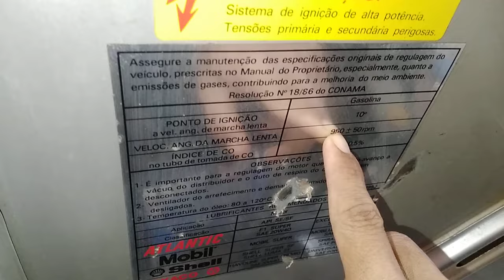Guia Completo: Ajustando o Carburador Weber 460 no Gol Quadrado CHT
O Carburador Weber 460 é uma escolha popular para os entusiastas do Gol Quadrado com motor CHT, oferecendo um equilíbrio entre desempenho e economia. Este guia detalhado irá acompanhá-lo passo a passo no processo de ajuste, garantindo que você possa extrair o máximo do seu motor.

1. Ferramentas e Materiais Necessários
•Chave de fenda
•Chaves de boca
•Manômetro de vácuo
•Jogo de giclês
•Filtro de ar novo (se necessário)

2. Preparação Inicial
•Verificação de Vazamentos: Antes de iniciar os ajustes, é crucial garantir que não há vazamentos de combustível ou ar. Isso pode afetar o desempenho do carburador.
•Limpeza: Certifique-se de que o carburador esteja limpo. Partículas de sujeira podem obstruir os jatos e causar problemas na regulagem.

3. Ajuste da Marcha Lenta
•Parafuso de Mistura: Comece ajustando o parafuso de mistura. Gire-o lentamente até alcançar a rotação mais alta e estável do motor.
•Ajuste da Borboleta: Verifique o parafuso de ajuste da borboleta para garantir que a marcha lenta esteja em torno de 800 a 900 RPM.

4. Regulagem da Abertura do Segundo Estágio
•Sincronização: O segundo estágio deve abrir suavemente após o primeiro estágio alcançar cerca de 50% de abertura. Isso garante que o motor receba a mistura correta de ar e combustível, evitando afogamento ou falta de potência.
•Teste de Aceleração: Após o ajuste, acelere o motor rapidamente e observe a resposta. Deve haver uma transição suave sem engasgos.

5. Escolha dos Giclês
•Giclês de Ar e Combustível: Dependendo do uso (cidade, estrada, corrida), você pode precisar trocar os giclês para otimizar a mistura de ar e combustível. Um giclê maior permite mais combustível, aumentando a potência, mas pode reduzir a eficiência.
•Testes de Desempenho: Após escolher os giclês, faça testes de desempenho e ajuste conforme necessário. O objetivo é alcançar uma mistura ideal para o tipo de condução que você faz.

6. Verificação Final
•Teste de Estrada: Faça um teste de estrada para verificar o desempenho do carro em diferentes condições (subida, aceleração rápida, etc.).
•Revisão dos Ajustes: Se necessário, faça pequenos ajustes com base no comportamento do carro durante o teste.

7. Dicas de Manutenção
•Limpeza Regular: Mantenha o carburador limpo para evitar entupimentos e manter o bom funcionamento.
•Verificação Periódica: Verifique regularmente as condições dos giclês, parafusos e o estado geral do carburador.

Conclusão
Com este guia, você pode ajustar seu Carburador Weber 460 no Gol Quadrado CHT de maneira eficaz, garantindo um desempenho otimizado e uma experiência de condução mais prazerosa. Lembre-se de que ajustes precisos podem requerer paciência e prática, mas o resultado valerá a pena.

-) Ativem o sino 🔔 de notificações para não perder nenhum vídeo!!